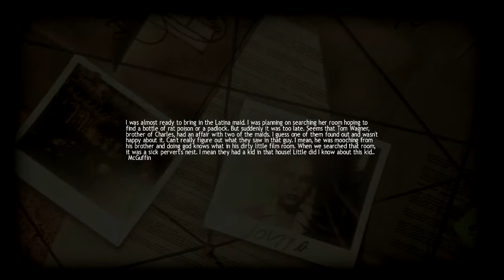Let's Play - Lucius (HD) | Part 6 - The Latino Leap Of Faith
Part 6 , Jovita the latino maid is our next target , she's not the brightest spark in the sense of she cant look at a picture unless its on her dresser :S ,